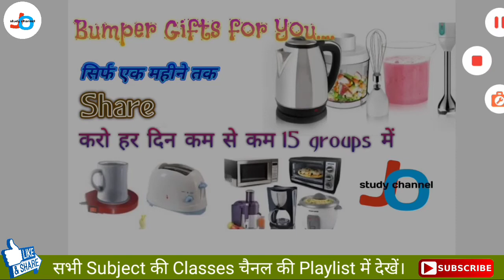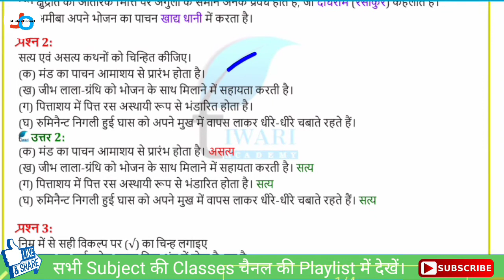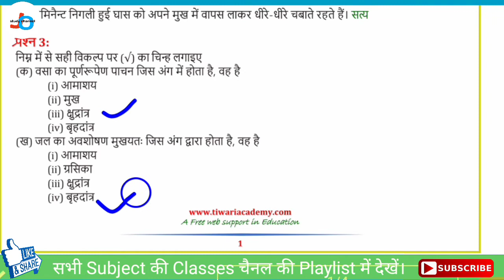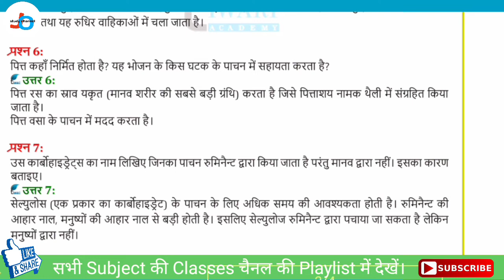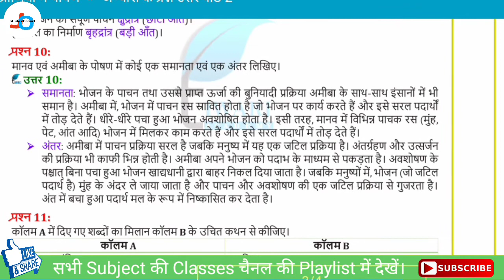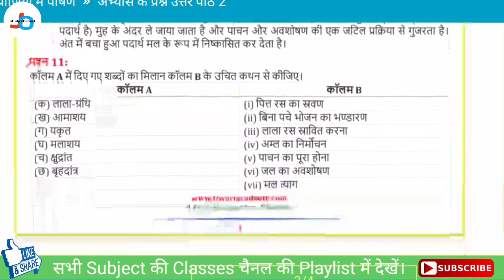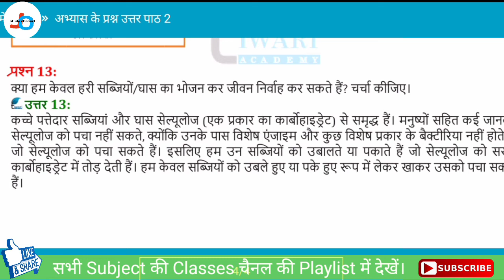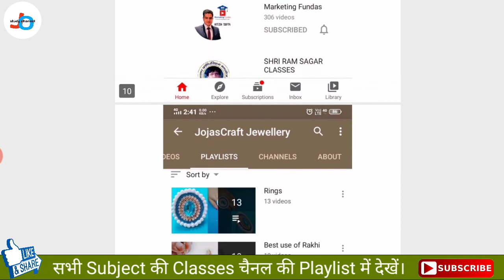NCERT | Class-7 | विज्ञान | Chapter-2 | प्राणियों में पोषण | Part-3प्रश्नोत्तर | Jojas Study | Jyoti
NCERT | Class-7 | विज्ञान | Chapter-2 | प्राणियों में पोषण | Part-3 | प्रश्नोत्तर | Jojas Study | Jyoti | Jyoti G | Jyoti Gupta

Hello...

thanks...

1- 6:00am. Ek जीवनी (Sunday)
2- 7:00am. .CA (Daily)
3- 8:00am. GK ज्ञान (Mon, Wed, Fri)
4- 8:00am. Special English Rules
                                    (Tues, Thu, Sat)
5- 9:00am. Computer (Daily)

6- 10:00am. EVS पर्यावरण (Daily)
7- 11:00am. CTET Solved Question
                                     Paper (Daily)
8- 12:00pm. Maths गणित (Daily)
9- 02:00pm. CDP बाल विकास (Daily)
10- 04:00pm. English अंग्रेजी (Daily)
11- 06:00pm. Hindi‌ हिंदी (Daily)

Special Batches
12- 7:00pm. NCERT Notes all
                                     subjects (Daily)

13- 8:00pm. Zero level to High with
                                      Maths(Daily)

14- 9:00pm. Hindi Reading And
                                     Writing (Daily)

15- 10:00pm. English Reading And
                                      Writing

16- 11:00pm. Indian Constitution
                                     (संविधान) (Daily)